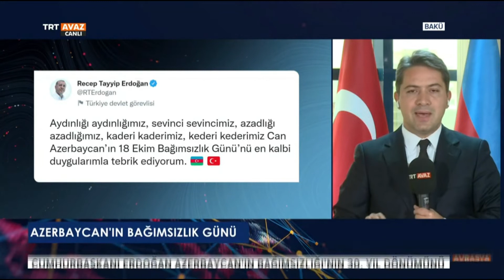AZERBAYCAN'IN BAĞIMSIZLIK GÜNÜ / Erdoğan Azerbaycan'ın Bağımsızlı'ğın 30. Yıl dönümünü Kutladi.